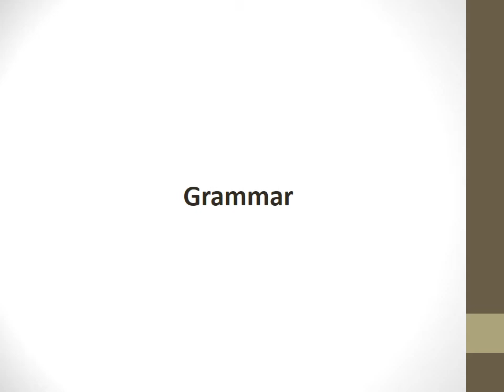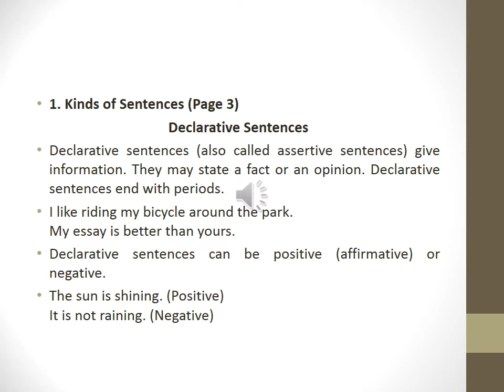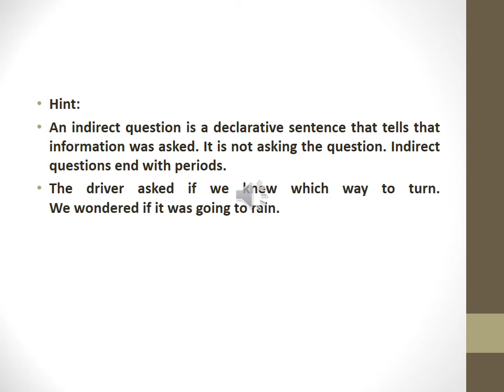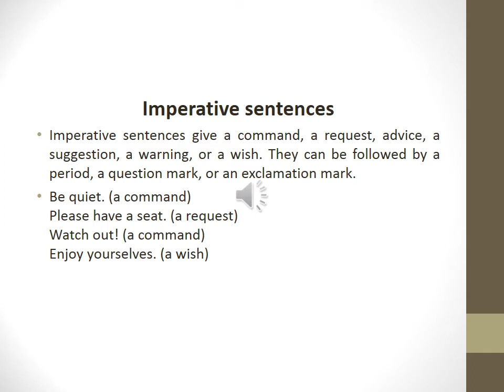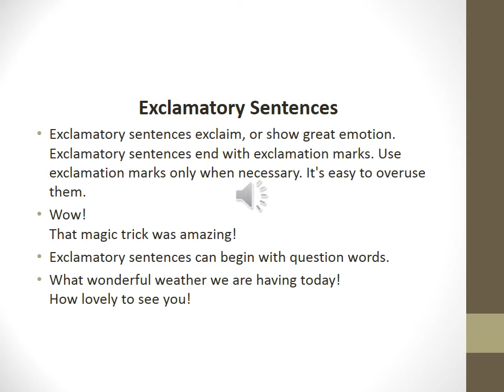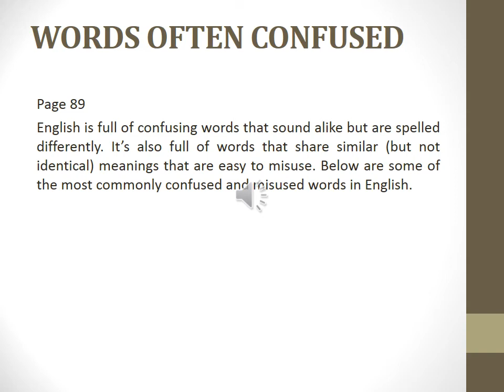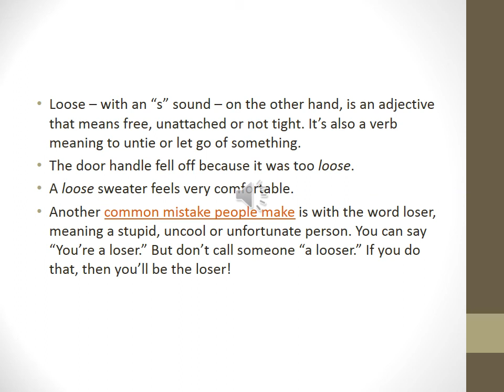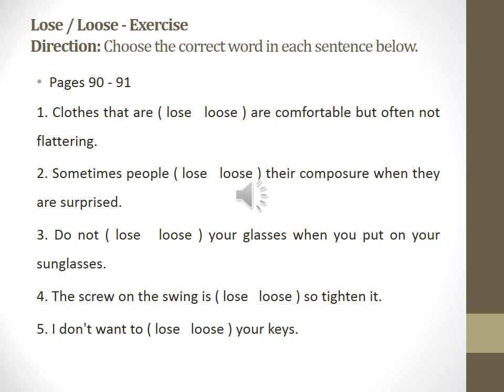Lecture 1 English Language المحاضرة الاولي اللغة الانجليزية الفرقة الثانية الدبلوم التخصصى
روابط ذات صلة بالمادة (باقى المحاضرات)

Lecture 2 English Language